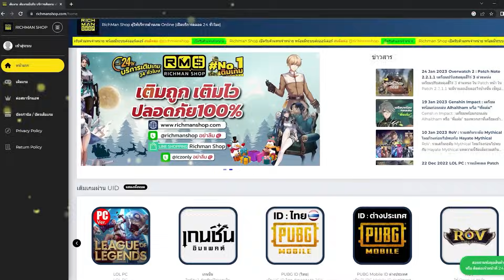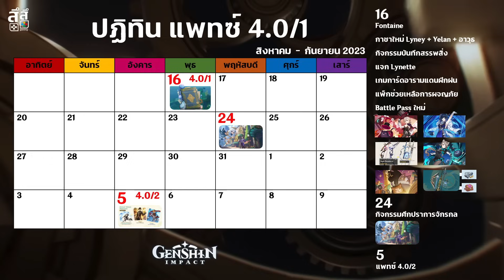Genshin Impact ✦ รวบรวม วิธีไป Fontaine เส้นทางเรือ ดันเจี้ยน และบอส ! DAY1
Intro: (0:00)
1 การเดินทางมา Fontaine : (0:46)
2 การเปิดแมพ  : (3:01)
3 วิธีการเปิดดันเจี้ยน : (4:51)
4 วิธีการไปตีบอส  : (7:18)
5 รางวัลชดเชยปิดปรับปรุง : (9:33)
6 ร้านค้าแพ็คเกจใหม่ : (9:50)
7 กาชาตัวละคร + อาวุธ : (10:02)
8 Battle Pass ใหม่ : (10:17)
9 กิจกรรมใหม่ : (10:41)
10 เควสเทพเจ้า : (11:44)
11 สรุปกิจกรรม 4.0/1 : (12:17)
12 คำแนะนำเพิ่มเติม : (13:07)
13 ระบบ Map Layer : (13:36)
ทิ้งท้าย (14:00)